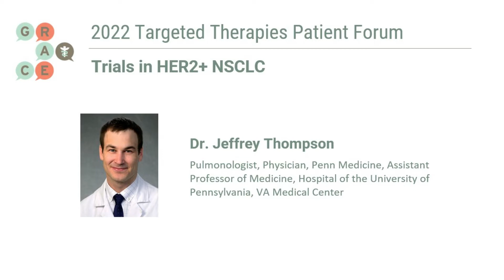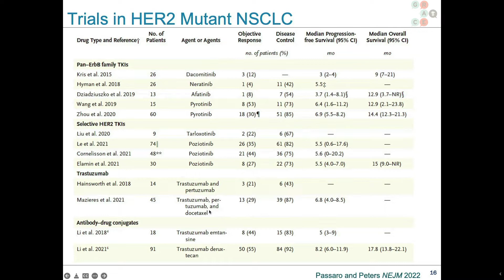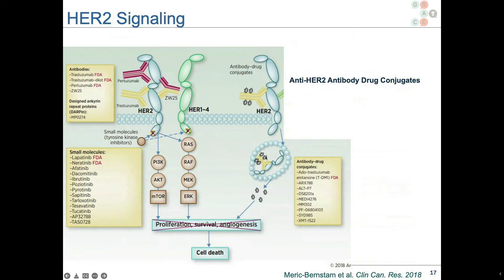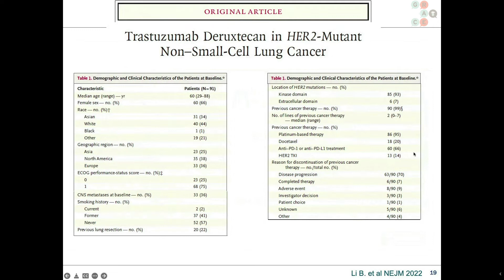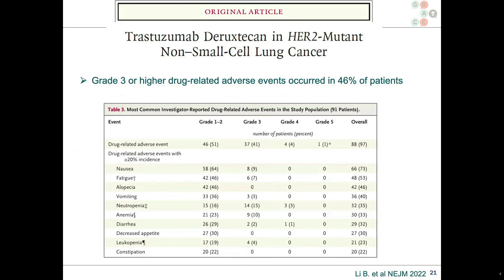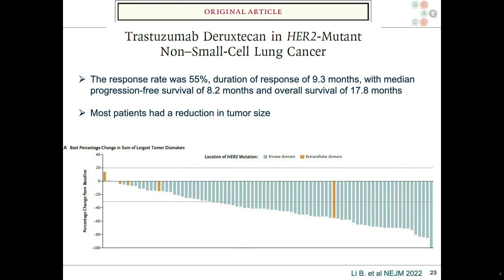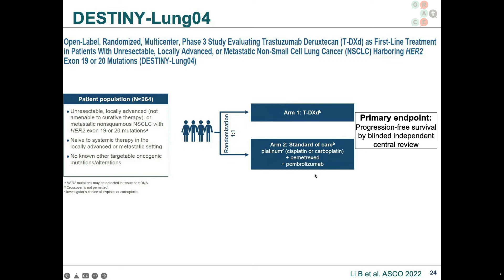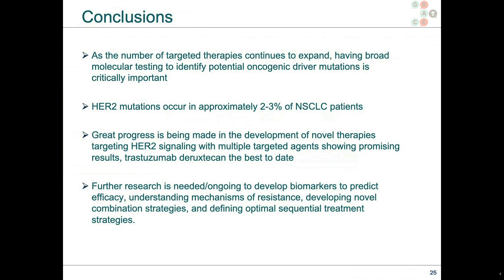Trials in HER2+ NSCLC - 2022 Program: Targeted Therapies Forum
Targeted Therapies Forum 2022, Breakout Session: In this video, Dr. Jeffrey Thompson examines results from several trials for HER2+ NSCLC treatments.